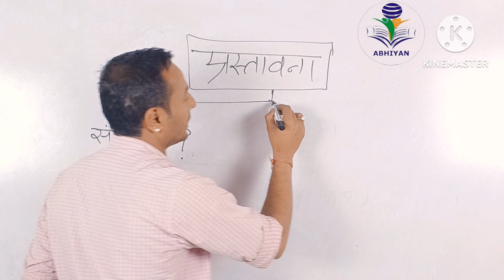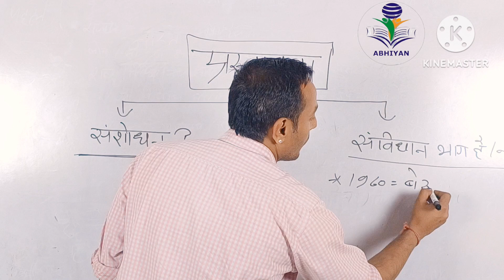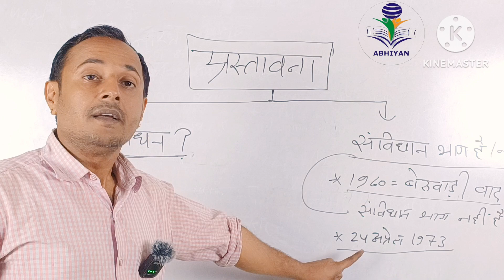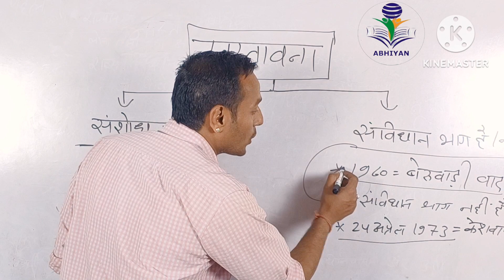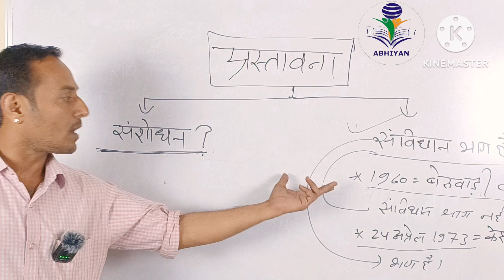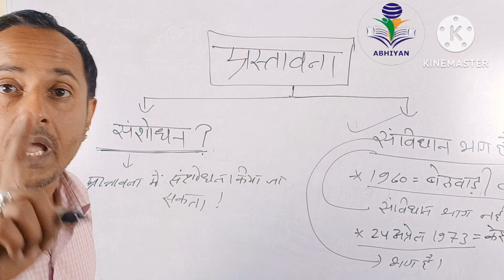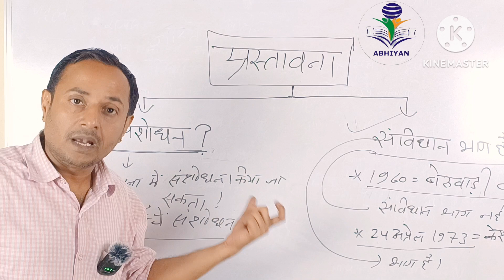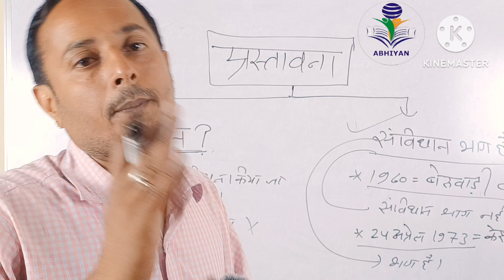preamble of constitution । संविधान की प्रस्तावना। भारत की प्रस्तावना। preamble of india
india
Indian constitution
स्मार्ट अध्ययन केसे करे
 IAS kese bane
IAS banne ki smart strategy
psc exam preparation books pdf,upsc exam preparation strategyCollector kaise baneIAS banne ki kahani ek IAS ki jubaniias kaise baneias motivationias motivational songias motivational videoias officerupsc 2022upsc cseupsc motivationupsc motivational videoupsc syllabusupsc topperupsc topper interview